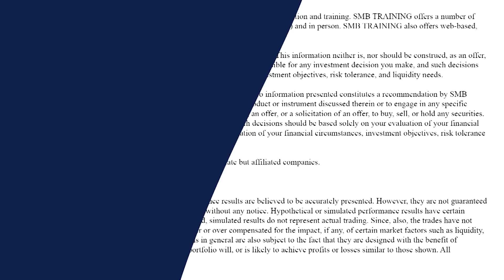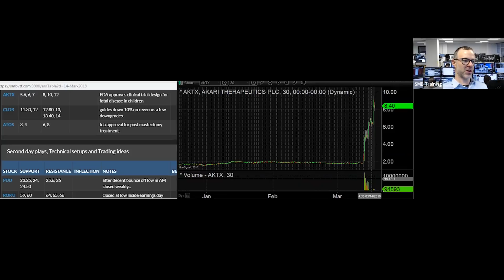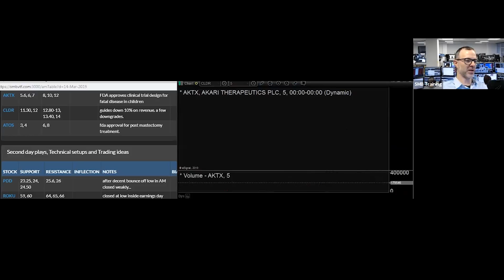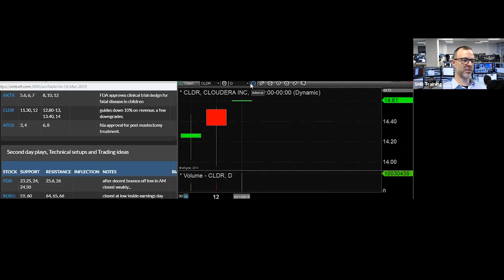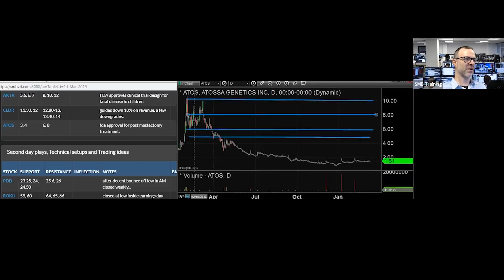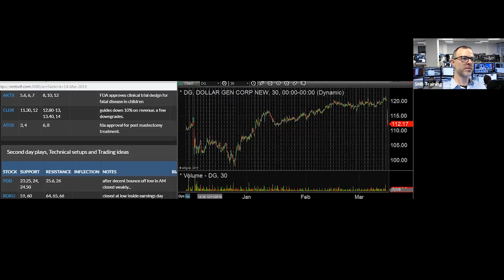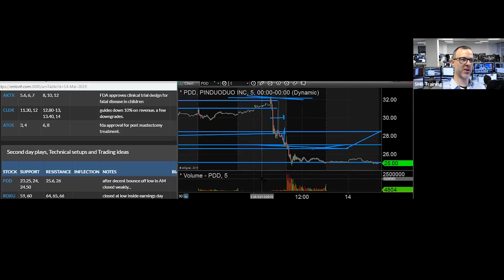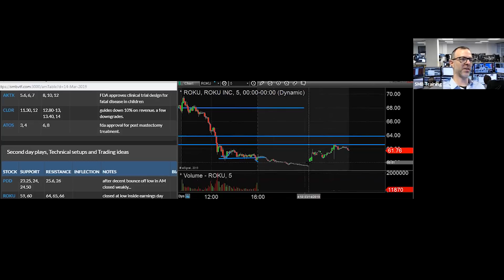AM Meeting March 14th